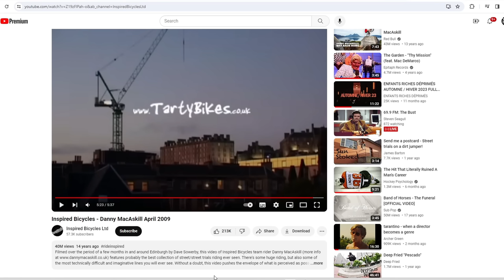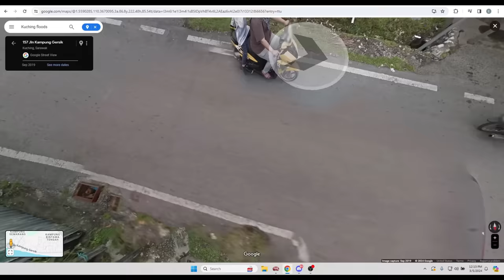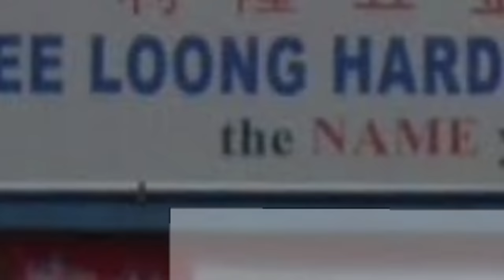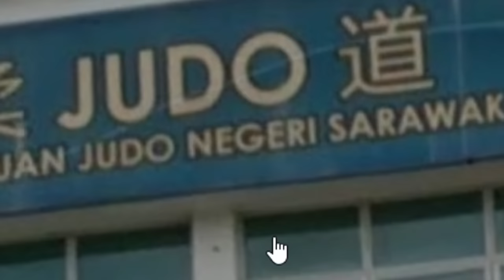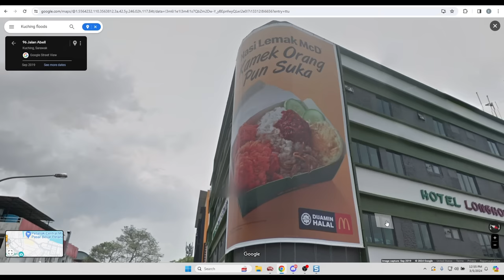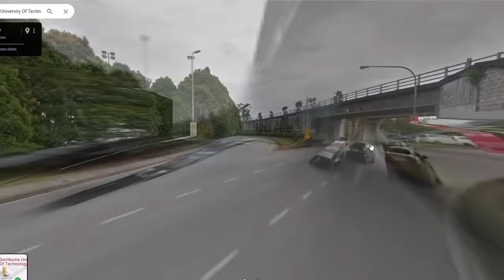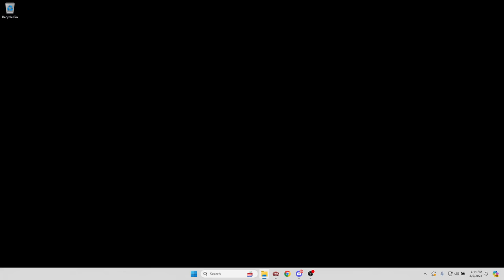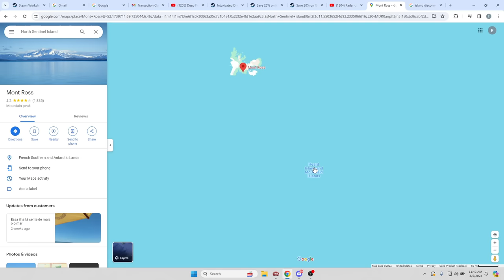Escape from Kuching, A Google Maps Adventure With Lui Calibre!